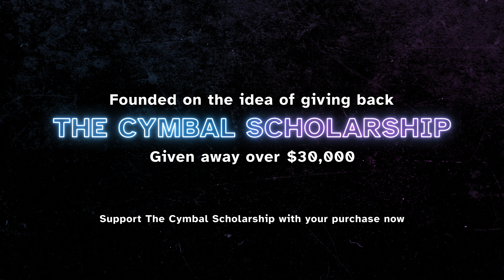202 Indoor Cymbal Line 2023 / WGI Finals / In the Lot with Seavine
Check out the 2023  Cymbal Line in the lot at WGI finals!